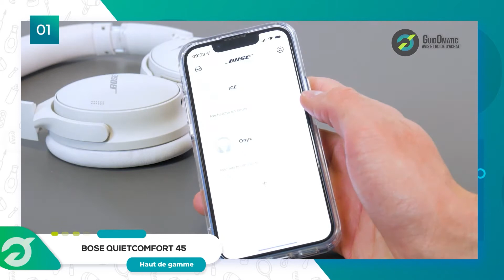⭐️ MEILLEUR CASQUE AUDIO (2022) - Comparatif & Guide d'achat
⭐️ Haut de Gamme ⭐️
❤️ Notre Coup de Cœur ❤️
💲 Meilleur rapport Qualité/Prix 💲

💭Si vous êtes à la recherche d'un Casque Audio, alors vous êtes sur la bonne vidéo !

👉 Sommaire de la vidéo :

00:00 Présentation des meilleurs Casques Audio
00:46 Le Casque audio Bose QuietComfort 45
02:14 Test du Casque audio Sony
03:38 Casque audio Sennheiser Momentum Wireless 3 : avis